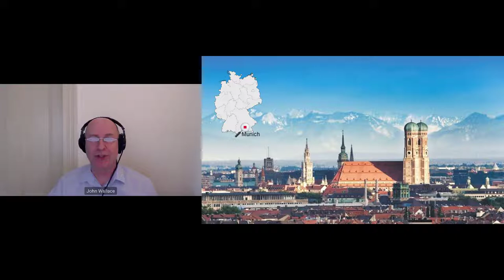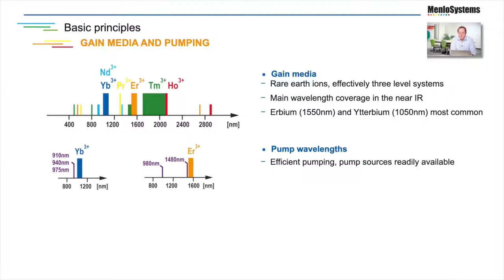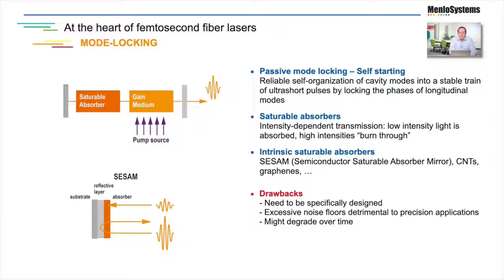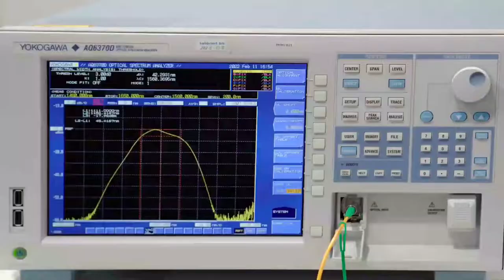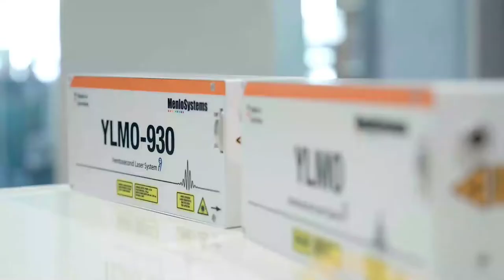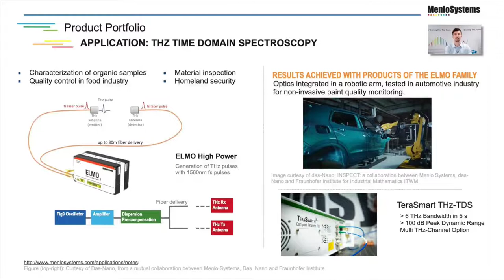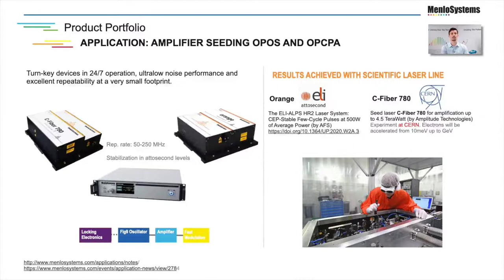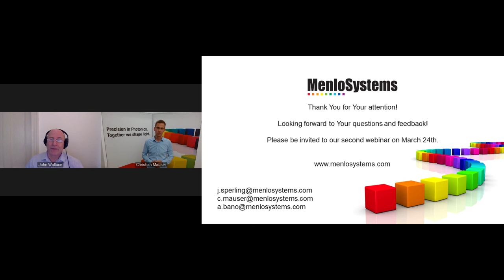State-of-the-art in femtosecond fiber lasers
Characterized by robustness, small form factors, and attractive cost-performance ratios, state-of-the-art femtosecond fiber lasers nowadays equally serve Nobel Prize winning research and in harsh industrial environments.

In the first part of our webinar miniseries on femtosecond fiber lasers we review latest design principles, examine technology challenges, illustrate performance highlights, and showcase key-benefits of Menlo Systems' proprietary figure 9® mode locking technology in popular applications - ranging from THz generation over multiphoton approaches in microscopy and 3D nano-printing to seeding of amplifiers and generation of optical frequency combs.